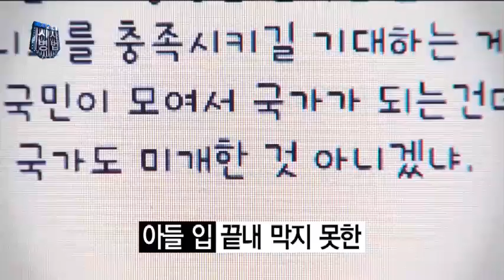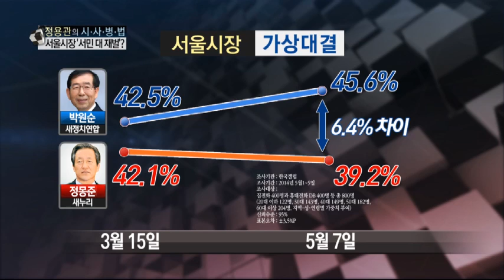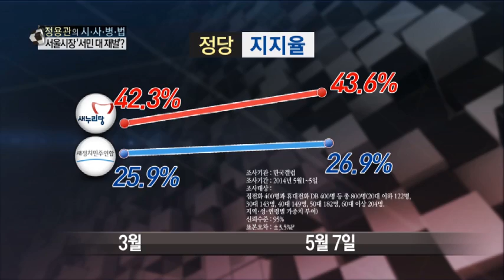정몽준 후보의 눈물, '악어의 눈물'?_채널A_시사병법 13회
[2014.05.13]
출연 : 신율 명지대 교수, 김능구 폴리뉴스 대표이사

정몽준 후보의 눈물, 어떤 효과?
정몽준 후보의 눈물, '악어의 눈물'?
압도적 지지 받은 정몽준, 예상했을까?
"김황식 출발이 너무 늦었다"

새누리당 서울 시장 경선, 결과 어떻게 보나?
정몽준 71% 압도적 득표, 왜?

정몽준, 서울 시장 넘어 대권 도전?

서울시장 가상대결, 박원순 정몽준 지지율은?
서울시장 선거... 박원순-정몽준, 승자는?
"서울 시장 선거, 주요 화두는 '안전'"
"세월호 사고, 6.4 지방선거 판도 바꿔"

새누리당, 새정치민주연합 정당 지지율은?

"무당파가 선거 주요 변수 될 듯"
"무당파가 다 야당표는 아닐 듯"

세월호 사고가 각당 지지율에 미치는 영향은?
세월호 사고 후 지방 선거... 여 VS 야, 승자는?

8분기 연속 종편 1위! 채널A 시청자 만족도 A+ ○ 기사 보기

〈평일〉
08시 00분 라디오쇼 정치시그널 (유튜브 라이브)
08시 50분 김진의 돌직구 쇼
10시 20분 김진의 더라방 (유튜브 라이브)
12시 00분 뉴스A 라이브
15시 50분 강력한 4팀
17시 20분 뉴스TOP10
19시 00분 뉴스A

〈주말〉
12시 00분 토요랭킹쇼·뉴스A 라이브
17시 40분 뉴스TOP10
19시 00분 뉴스A